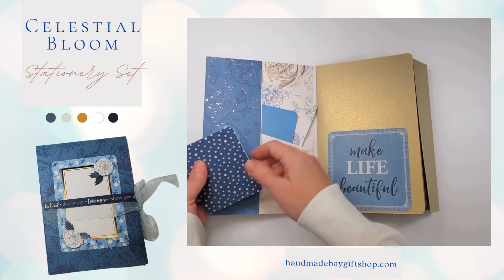Celestial Bloom Stationery Set Video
Remember the joy of receiving a beautifully crafted letter, each word etched with care? Our Celestial Bloom set is designed to evoke that same timeless feeling, blending the celestial allure of midnight skies with the delicate charm of blooming flowers.